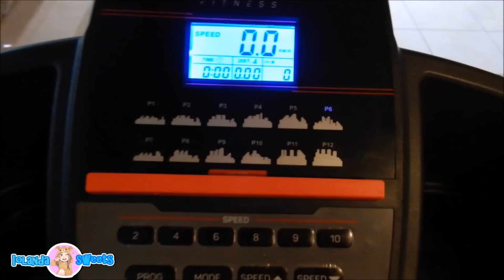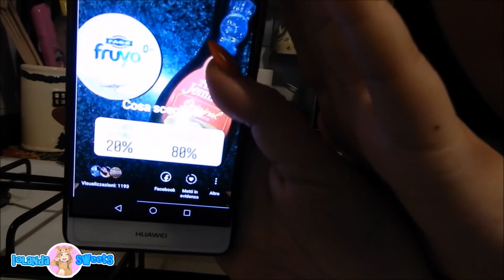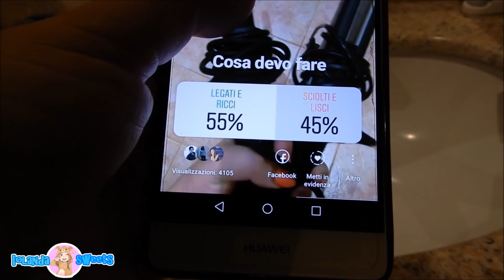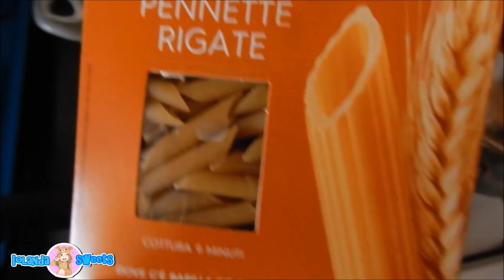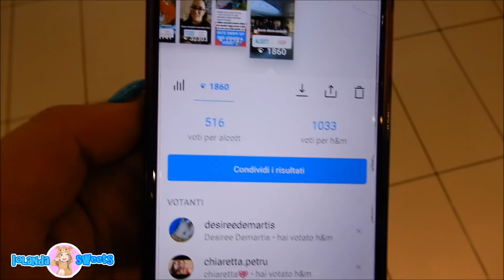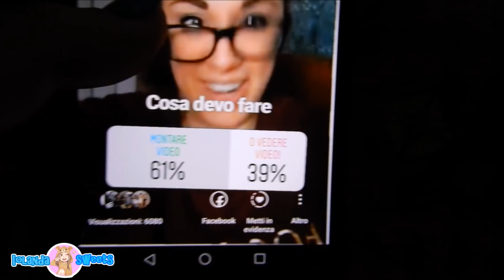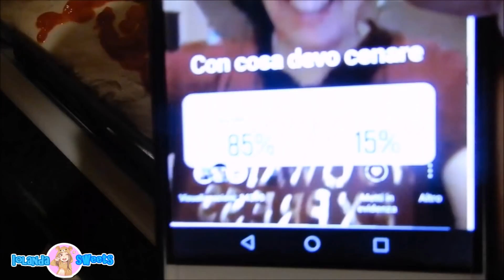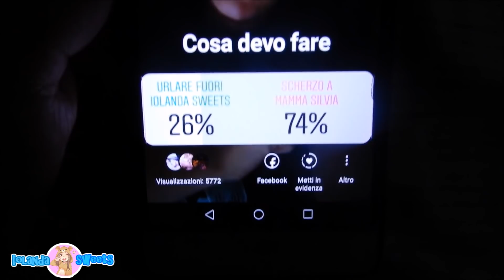I FAN COMANDANO LA MIA VITA PER 24 ORE! *SCHERZO A MIA MAMMA?* Iolanda Sweets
Hello everyone oggi faccio scegliere a voi per 24 ore la mia vita tramite sondaggi! vediamo cosa ho combinato
LINK PER COMPRARE IL MIO LIBRO AUTOGRAFATO!

-MUSICAL.LY  @iolandasweets